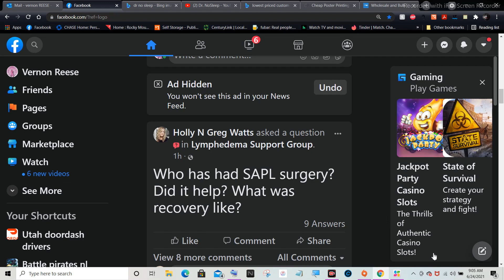Fb get rid of ads